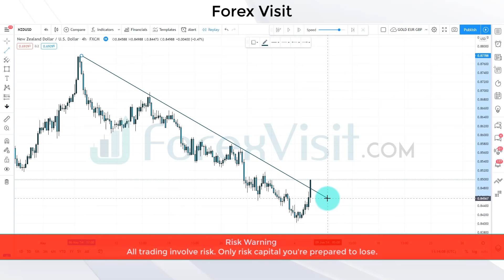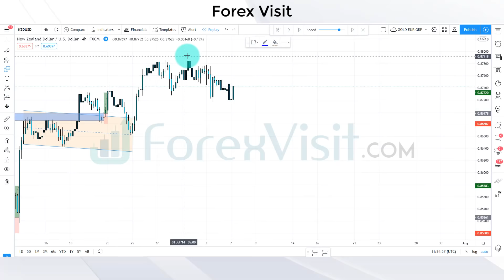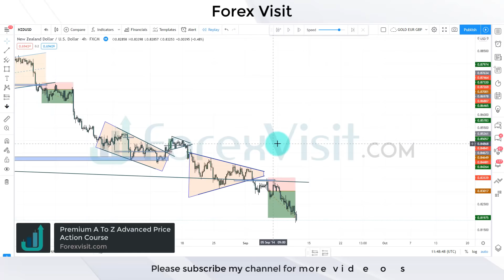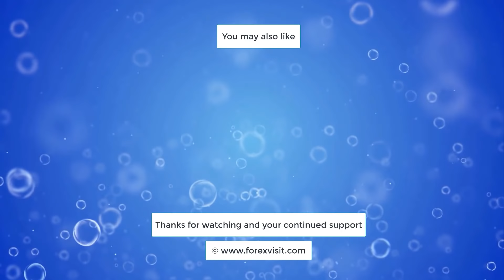Perfect Price Action Profitable Trading Strategy || Pure Price Action Trading || Trade Like a Pro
Bull & Bear
Price Action Strategy
High Profitable Price Action
15 Minute Forex Price Action Scalping
Scalping Strategy
Simple 5 Minute Forex
High Volume Scalping
Forex 5 Minute Simple Scalping Strategy
Scalping Strategy
Scalping Breakouts
Scalping Breakouts Strategy
5 Minute Scalping
5 Minute Scalping Breakouts
5 Minute Scalping Breakouts Strategy
Scalping Trading
Price Action Scalping Trading
Scalping
Forex Scalping
Pullback Scalping Strategy
EMA Retest
Pure Price Action
EMA Retest Trading
EMA Retest Trading Strategy
Trading Strategy
Support and Resistance
Trading Strategies
Engulfing
Price Action Trading
Breakout Strategy
support&resistance
price action
pullback
price action secrets
trendline
inner and outer trendline
consolidation
supply & demand
supply demand
Best Entry Strategy
trendline angles
draw trendlines
trendline trading
trendline drawing
trendline breakout
trendline patterns
trendline breakouts
trendline day trading
trendlines trading
forex trendlines
how to draw trendlines forex
trend line
trend lines
how to draw trend lines
trend following
currency trading
forex trading live
breakout strategy
trading strategy
trading breakouts
trading strategy
breakouts strategy